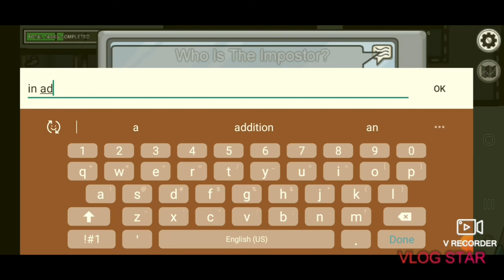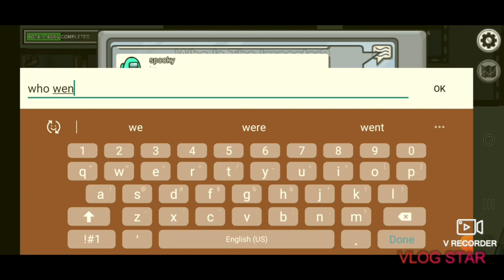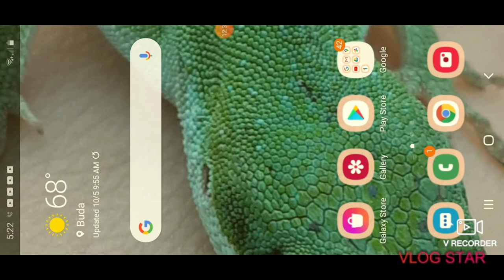Among Us crewmate gameplay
Title : Don't Leave Me Here Alone
Artist : Aryll Fae
Genre : EDM
Mood : Bright